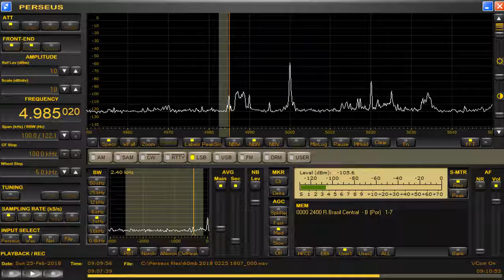memo 4985.02 kHz Feb 25,2018 0908 UTC